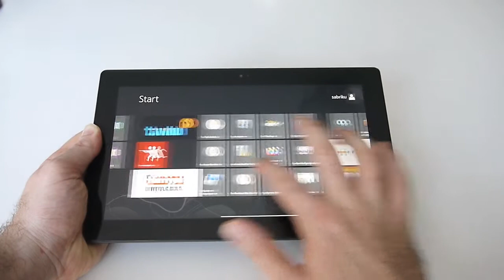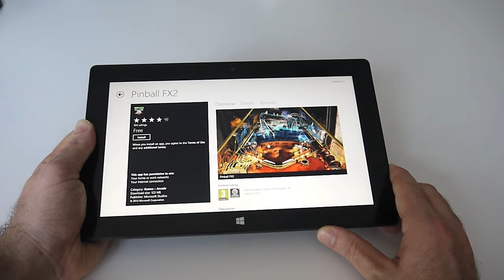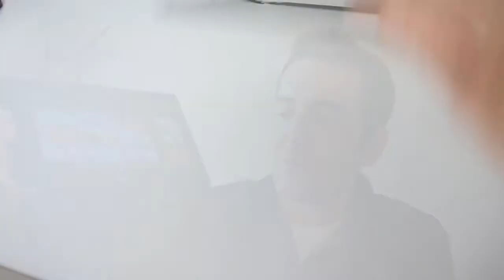Haftanın Ürünü Bölüm 14: Microsoft Surface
Microsoft'un referans Windows 8 tableti Surface'in ARM tabanlı işlemcili versiyonu Surface RT 19 Kasım haftasının ürünü. Tabletle ilgili detayları haftanın ilerleyen günlerinde Teknoblog'da bulacaksınız. Şimdilik bir ön gösterimini yapalım.